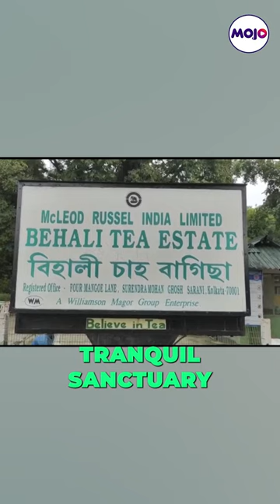India's Oldest Elephant, Bijuli Prasad, Passes at 89 in Assam 🐘